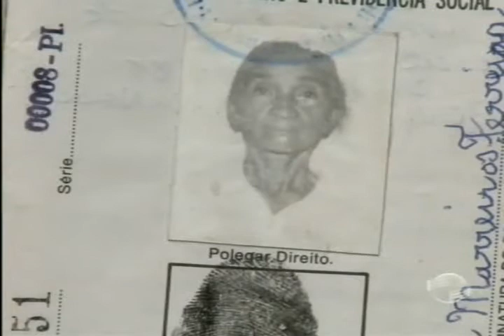Casal de idosos morreu carbonizado na cidade de Monsenhor Gil